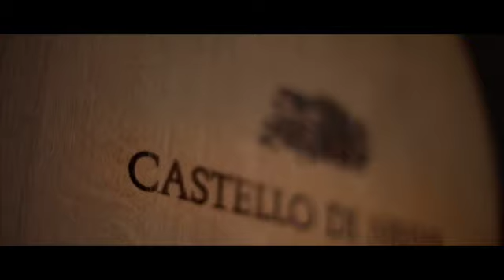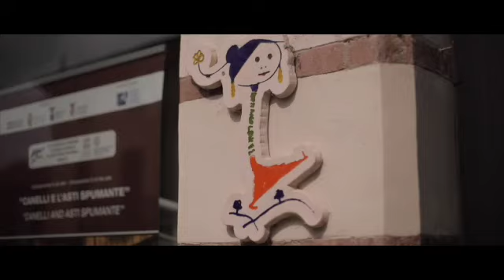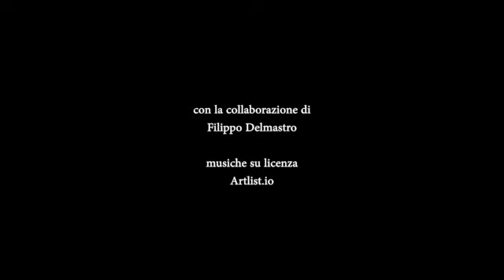Il Sabato Culturale - puntata del 30/01/2021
Dalla Torre e oltre…

Neive, borgo incantato delle colline del Barbaresco Patrimonio dell’Umanità

In questa puntata de “Il Sabato Culturale” il nostro editore Roberto Cerrato accoglierà e dialogherà con Annalisa Ghella, sindaco di Neive e Barbara e Massimo, dell’Ufficio Turistico di Neive.